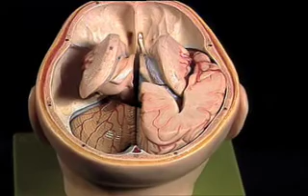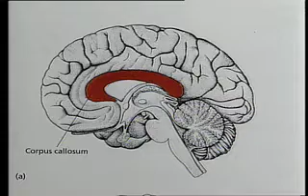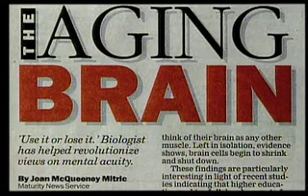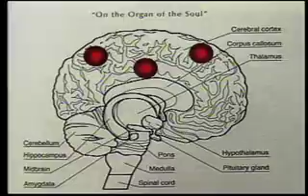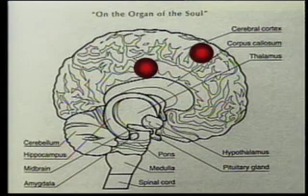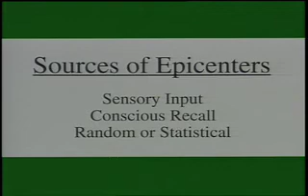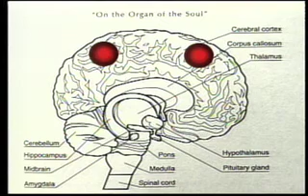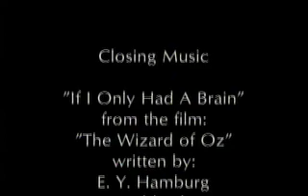SWOW Program 33 Your Brain and Consciousness 25 min Joe Andrade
Your Brain and Consciousness is Episode 33 in Utah's unique 1996 telecourse: Science without Walls - Science in YOUR World. Topics include consciousness, focus, distraction, creativity, information, neurons, perception, brain. Some audio/music may have been removed due to copyright restrictions.